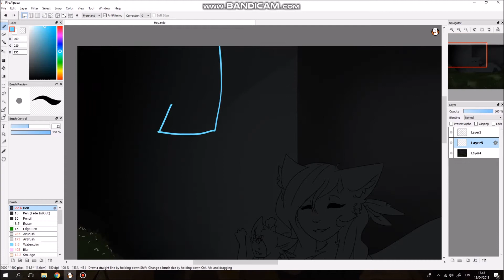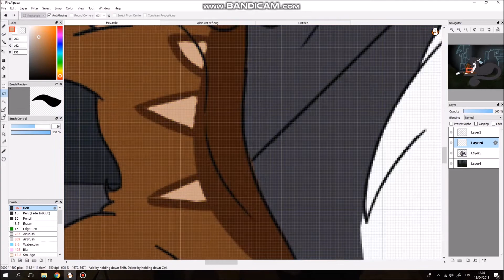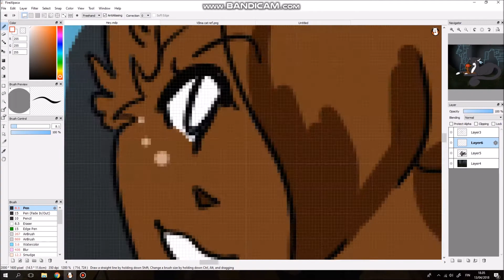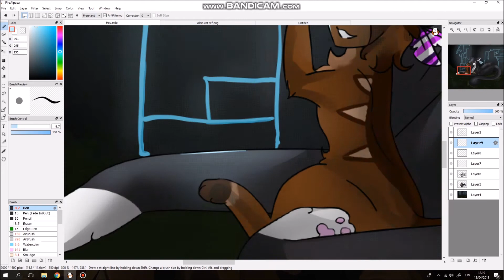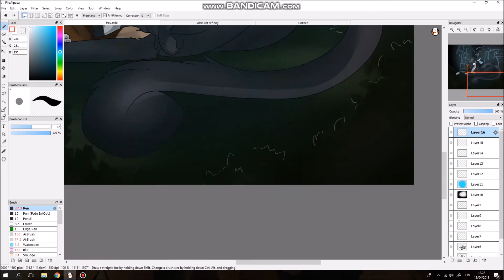Forever [Speedpaint]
Gift for my child!

Art and Vilma/Deerheart: Me
Amethyst: Mystic-feathers

Song: For forever - Dear Evan Hansen